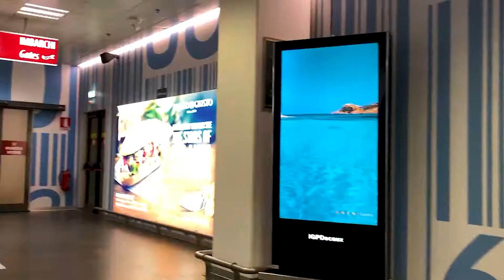Aeroporto Orio Al Serio 13 Marzo 2021 | Movimento o Deserto?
Aeroporto Orio Al Serio 13 Marzo 2021 ore 6 del mattino